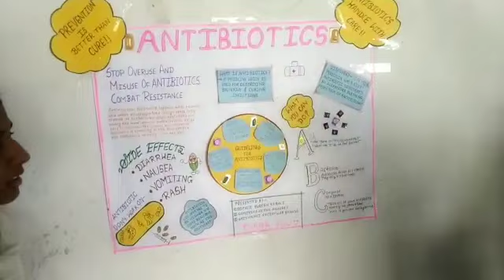Poster competition cum Exhibition on Applied aspects of microbiology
School students were made aware about the applied aspects.of microbiology through posters and lectures.
Cocurricular cum Extension activity of the department of microbiology dated 3 march 2020.